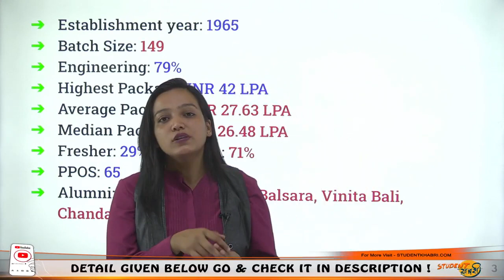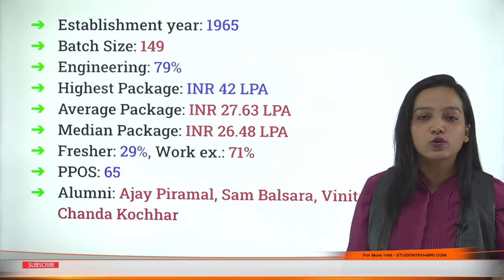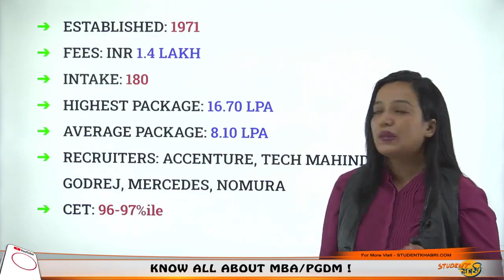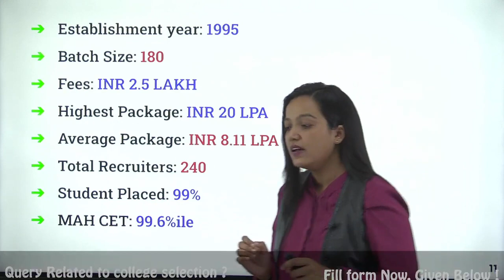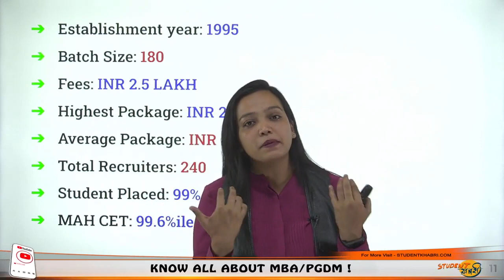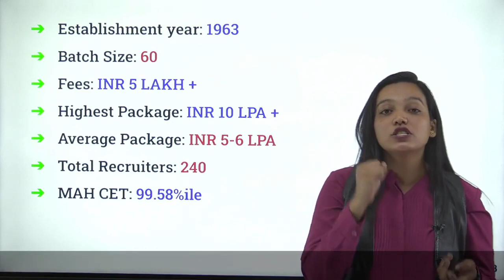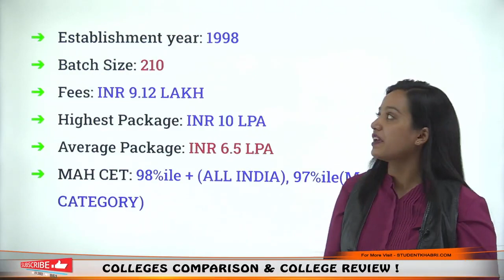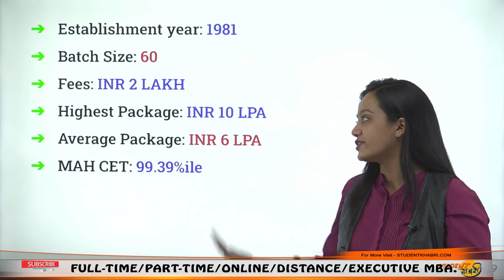Top MBA Colleges under MAH-CET 2023 || MHT CET Cutoff || Avg Placement || Seat Matrix || ROI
If you need suggestions for options based on your current profile, fill out our profile analysis form
Hello Everyone
This Video Explains About Top MBA Colleges under MAH-CET 2023 || MHT CET Cutoff || Avg Placement || Seat Matrix || ROI